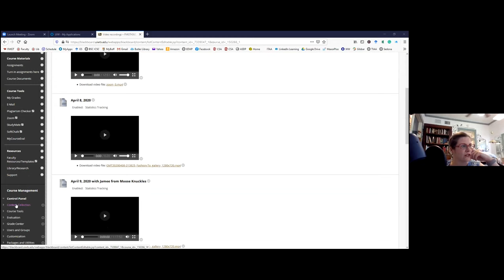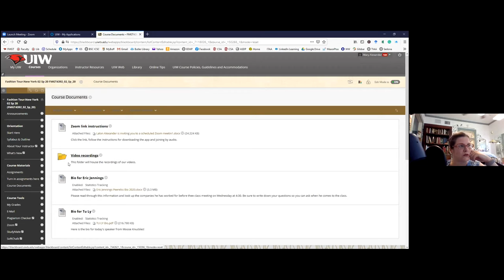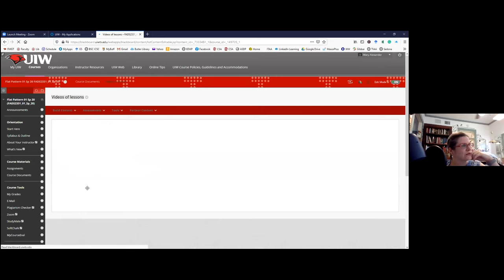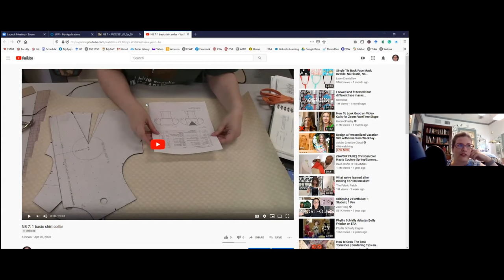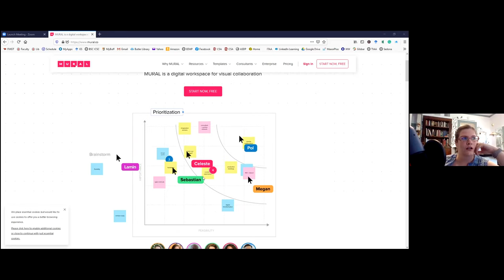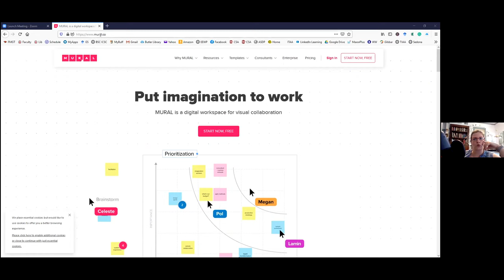Covid Cancelled MY Trip: Bringing External Experts to Your Students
Introduced by Susan Hall, featuring  Dr. Lalon Alexander, and a cast of tens.
A missed student trip to New York, because of Covid -19 opened the door for creating  lasting connections to experts and professionals via Zoom that will continue.

Also, a discussion of using the concept of a “faux journal” to replace immersion experiences that may be prohibited in the Fall of 2020.